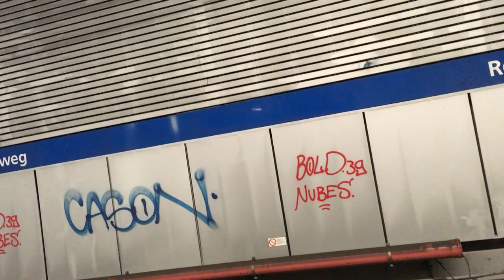Abfahrt eines Doppelstockzuges mit einer ÖBB 1116 nach Breclav von Rennweg